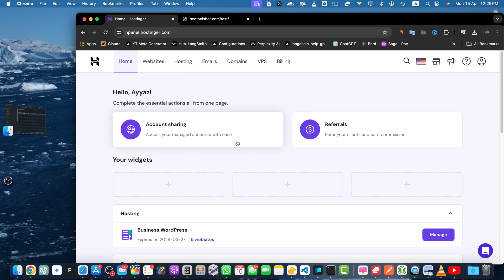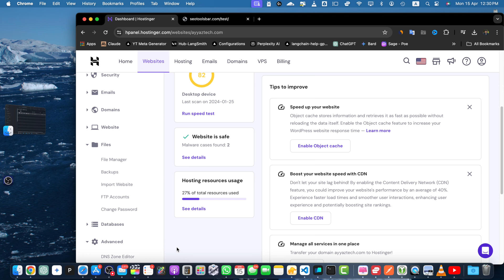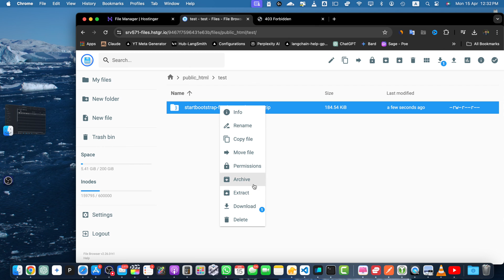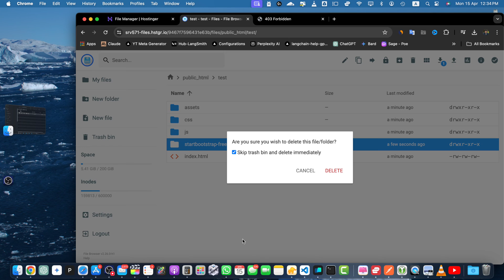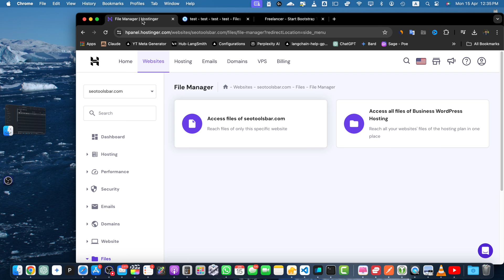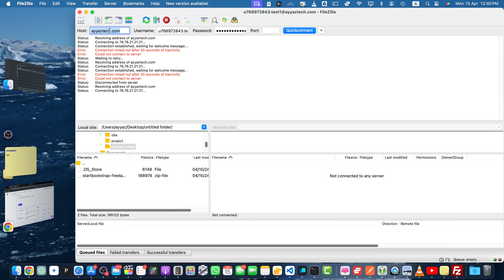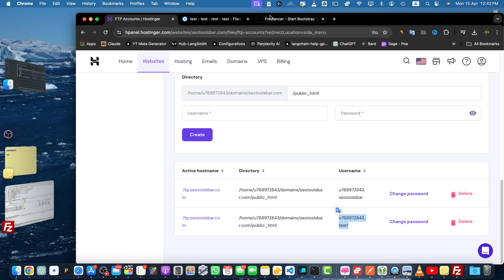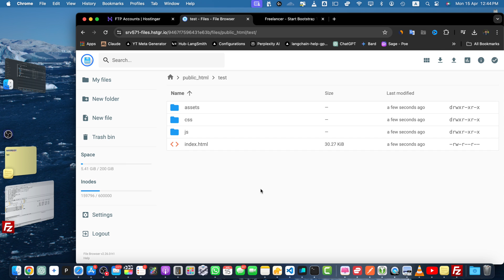How to upload files to Hostinger?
Hostinger offers:
- Easy-to-use control panel
- 24/7 customer support
- 30-day money-back guarantee
- And more!

I demonstrated how to upload a website or files on Hostinger using their file manager and FTP account. The process includes creating an FTP account, connecting with FileZilla, and transferring files.

Chapters:
00:00:00 Introduction and accessing H panel on Hostinger
00:00:16 Uploading files using H existing file manager
00:00:39 Uploading files using FTP account and FileZilla
00:09:29 Conclusion and recommendations for web hosting